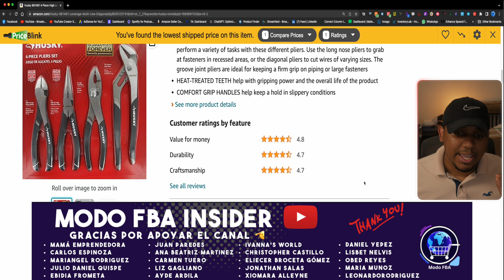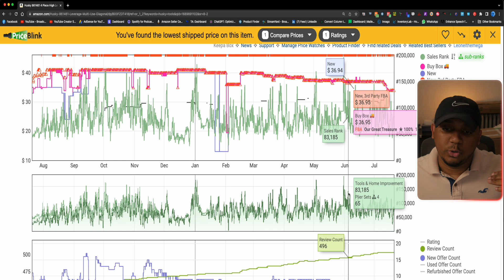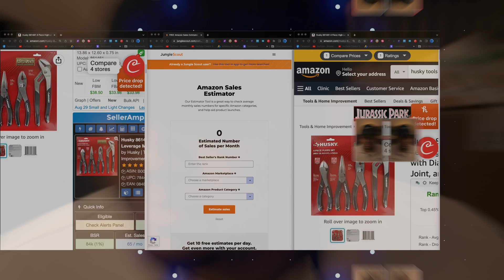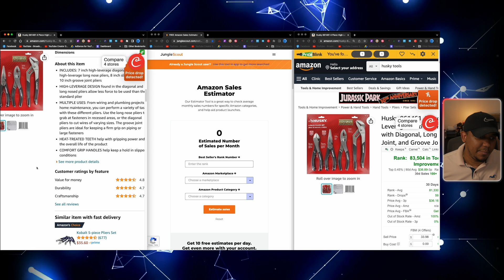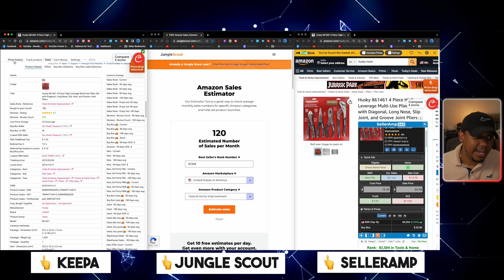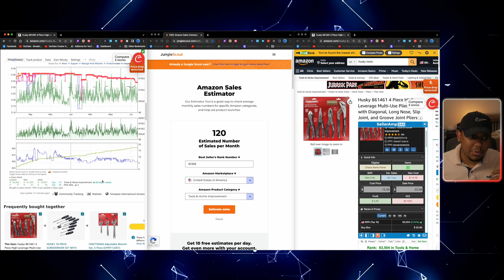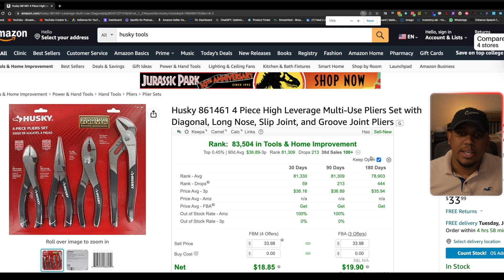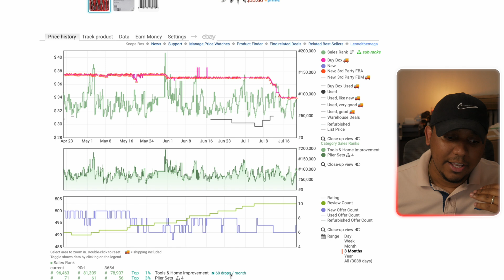KEEPA Revela las Ventas Mensuales de un Producto en Amazon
🤌 Impresora de Tintas

🤌 Etiquetas o Labels 1” x 2 5/8” Para Impresoras Normales

🤌 Rollo Impresora Térmica

🤌 2X1 Código de Barras Etiquetas para Rollo Impresora

🤌 Poly bags que Utilizo

🤌 Etiquetas Do Not Separate

🤌 Bandas de Gomas Para Cajas de Zapatos

🤌 Pistola de Calor para Remover Etiquetas

🤌 Peso o Bascula Digital

🤌 Sellos Transparentes

🤌 Scotty Peeler

🤌 Dispensador de Cinta Adhesiva

🤌 Lector de Códigos de Barras